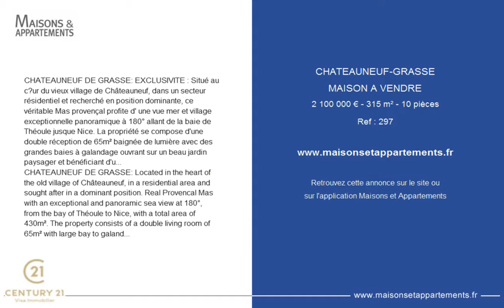CHATEAUNEUF-GRASSE - MAISON A VENDRE - 2 100 000 € - 315 m² - 10 pièces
Référence : 297
CHATEAUNEUF DE GRASSE: EXCLUSIVITE : Situé au c?ur du vieux village de Châteauneuf, dans un secteur résidentiel et recherché en position dominante, ce véritable Mas provençal profite d' une vue mer et village exceptionnelle panoramique à 180° allant de la baie de Théoule jusque Nice. La propriété se compose d'une double réception de 65m² baignée de lumière avec des grandes baies à galandage ouvrant sur un beau jardin paysager et bénéficiant d'une exposition plein sud. Vous y trouverez également une belle cuisine familiale avec son arrière cuisine et un espace nuit séparé se composant de 4 chambres et un bureau, de 3 salles de bain ou douches. A l'étage une suite parentale avec sa salle de bain, wc séparé et une terrasse tropézienne bénéficiant de la jolie vue. En rez de jardin, un véritable espace à aménager selon vos envies et besoins soit en salle de sport, salle de jeux home cinéma ou même appartement indépendant. Cette jolie villa plein de charme est édifiée sur un terrain de 3500 m² avec un vaste espace piscine et son pool house. Elle se situe idéalement à pied des commerces, écoles et de la ligne de bus n°11 direction Valbonne. Une grande cave à dégustation, et d'un abri pour 2 voitures complètent le tout. DPE en cours
CHATEAUNEUF DE GRASSE: Located in the heart of the old village of Châteauneuf, in a residential area and sought after in a dominant position. Real Provencal Mas with an exceptional and panoramic sea view at 180°, from the bay of Théoule to Nice, with a total area of 430m². The property consists of a double living room of 65m² with large bay to galandage opening on a beautiful landscaped garden with one of the prettiest unobstructed views of Châteauneuf facing south. You will also find a beautiful family kitchen with its rear kitchen and a separate night area consisting of 4 bedrooms and 3 bathrooms or showers. Upstairs you will also find a master suite with its bathroom, separate toilet and a beautiful terrace enjoying the nice view. in the garden you can enjoy a real space to be arranged according to your desires and needs either in the gym, home cinema games room or same apartment because this garden floor has a shower room with toilet with an area of about 100m². This property is built on a plot of 3500m² with a beautiful pool area and pool house. Close to all amenities also benefits from a large tasting cellar, and a carport.

Cette annonce vous est proposée par l'agence CENTURY 21 VISA IMMOBILIER